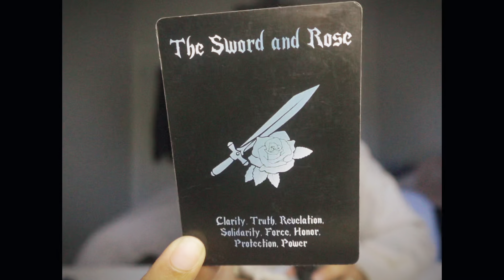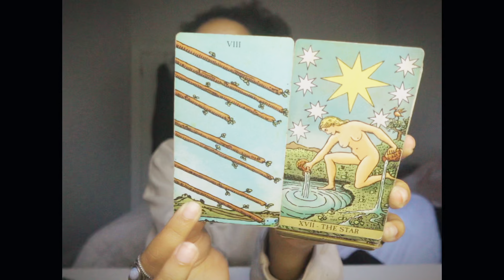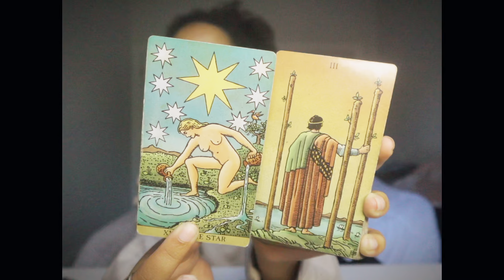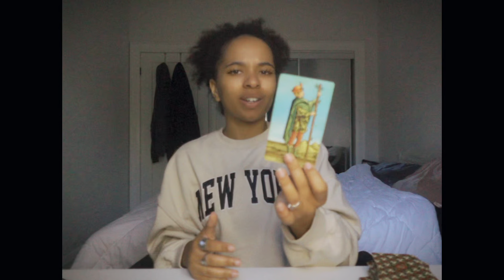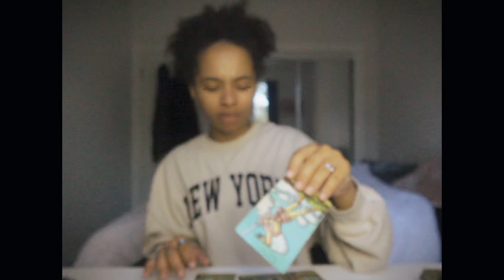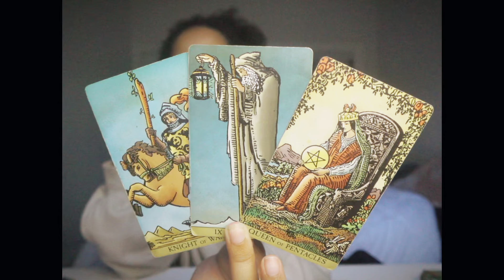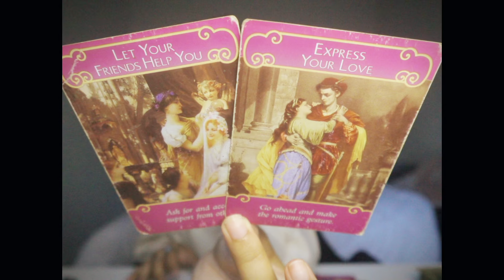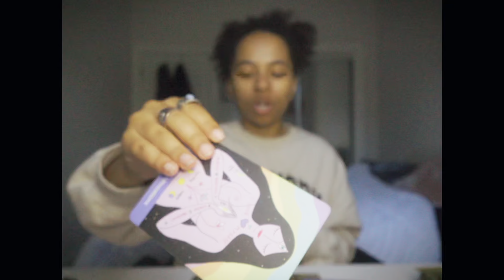♊️ gemini 🎃oct tarot "viral moment! more recognition, celebrity status, you're a STAR 😭💕🧿"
✨ BOOK YOUR PERSONAL TAROT READING HERE ✨

⚡️ NEXT 3 MONTHS AHEAD : LIFE & LOVE ⚡️
Watch me pull your cards in your personal video reading. Includes life and love questions!

Love you!